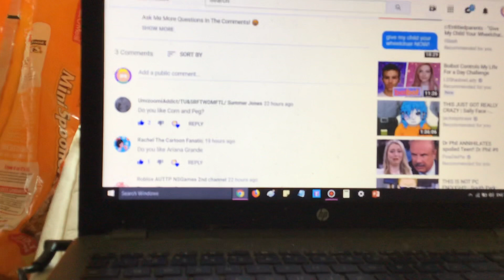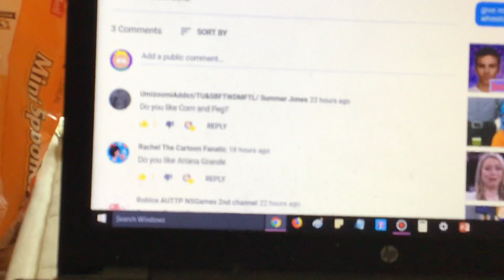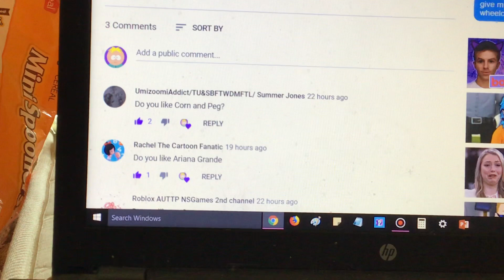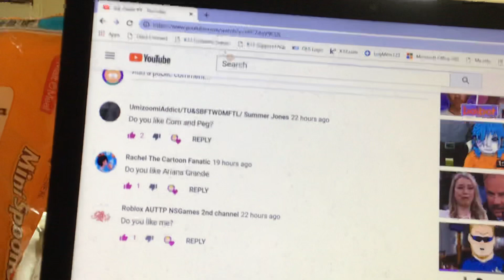Ask Alexis #5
The 5th Episode Is Here! 😀

Ask Me More Questions In The Comments 😃